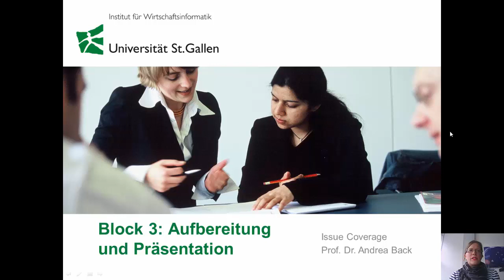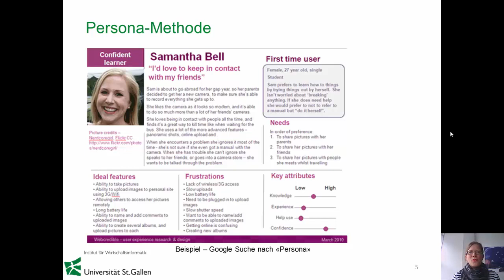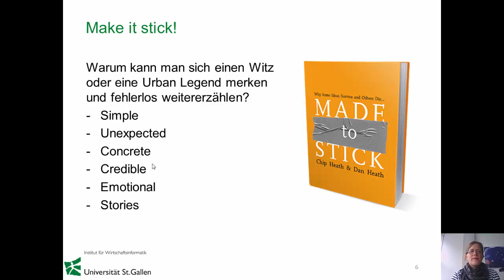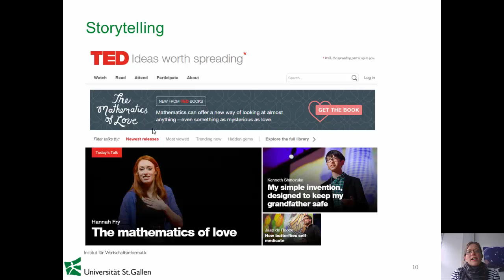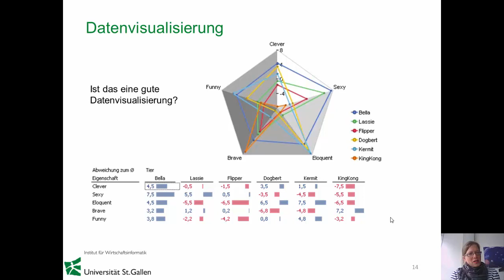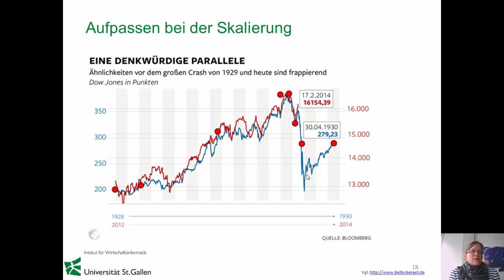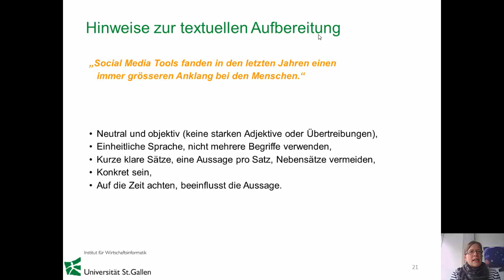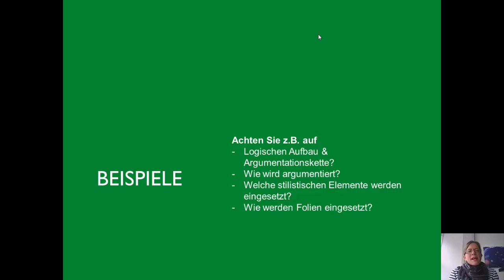IC Block 3 - Aufbereitung und Präsentation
3. Lernvideo zum Kurs Issue Coverage von Prof. Dr. Andrea Back an der Universität St.Gallen. Die Slides finden Sie auf Studynet.